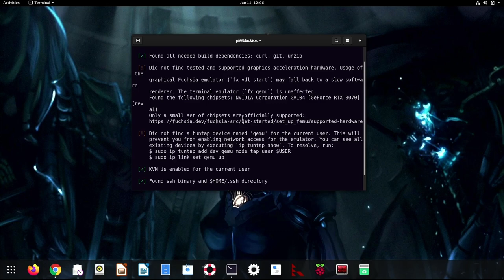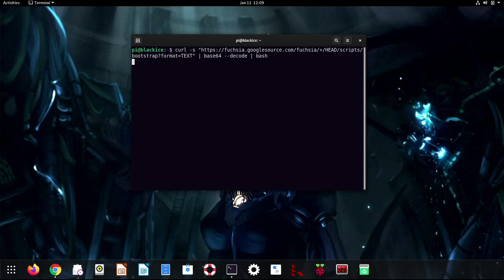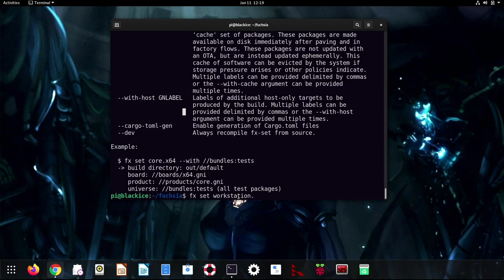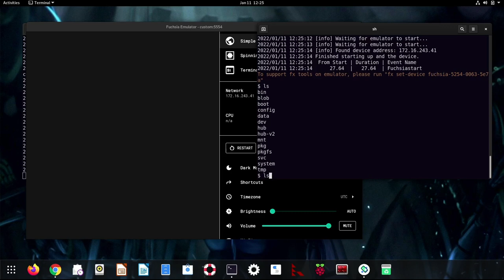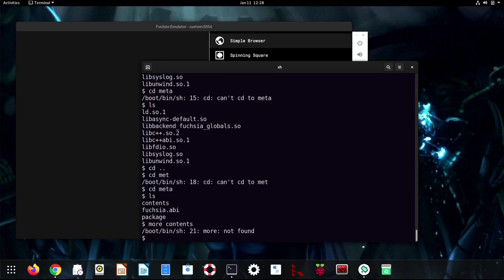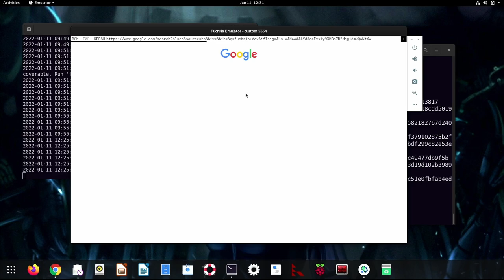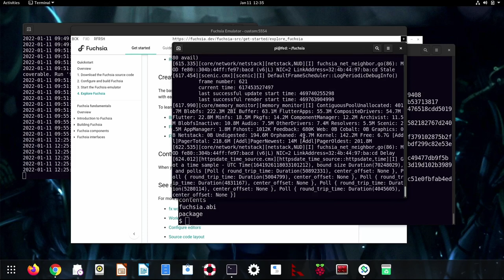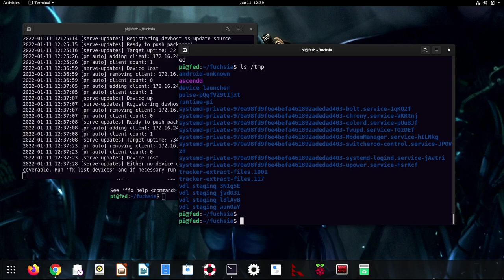Fuchsia OS - Part 2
In this episode of the CyberGizmo I am revisiting Fuchsia OS version F4 released on December 9, 2021. Based on your feedback. I have added this second video. The video shows how to preflight, download, configure and compile Fuchsia and then I will take you a short tour of some of its unique features. A short story, I was woking on a prototype on my own to develop an edge based collector for our existing system, and when I showed version 1 a former Air Force Colonel said "This sucks where is the graphical user interface?" I tried to explain to him that GUI take more time than I was given, and I needed to get approval before proceeding any further. He said, get me graphics or its a no-go...So a few month later I put a GUI around it, and his only comment was...Wow. If you are expecting to see a finished, polished and functional GUI with Fuchsia, not going to happen here. Fuchsia is in a development mode for the initial build out. But hey look on the bright side maybe you could do a few months of work and we will all go "Wow!".

00:00 - Intro
01:26 - Fuchsia PreFlight
03:33 - Configure Tunnel Tap
05:50 - Fuchsia Download
07:04 - Setup Linux Environment Variables
08:59 - Fuchsia Product and Board Configuration
10:15 - Fuchsia Build (compile)
10:29 - Fuchsia Emulator Start
11:12 - Fuchsia VDL Start
12:06 - Fuchsia Demo
24:51 - Fuchsia Final Thoughts

Source Code Count from a GoLang app called scc
Shows a total of 13,194,294 lines of source code (mostly Rust and C++) but there are other languages used including C, Dart, Go, Lisp, Perl, Prolog, Python, and even some Assembly to list a few of them (yeah there are more languages used than that)